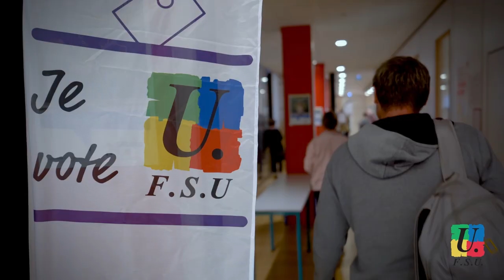Benoît est engagé au quotidien, dans tous les combats de la FSU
Pourquoi cette campagne pour les élections professionnelles? Pourquoi le slogan Petits et Grands combats? Pourquoi aller voter? Benoît Teste, secrétaire général de la FSU, nous apporte quelques éclairages.